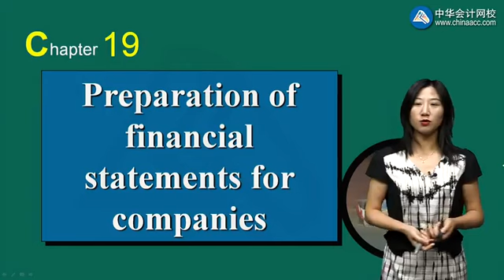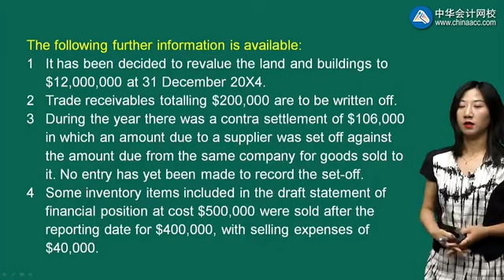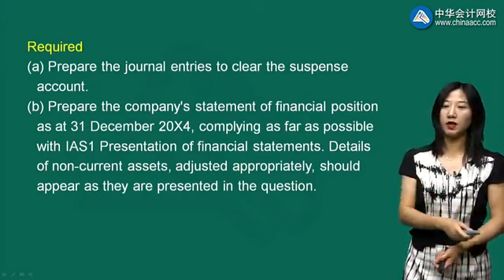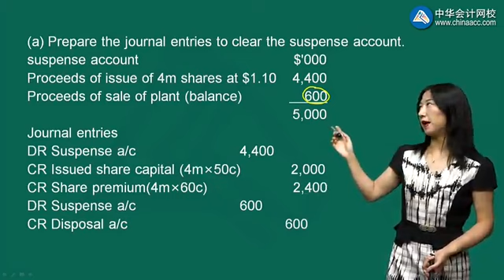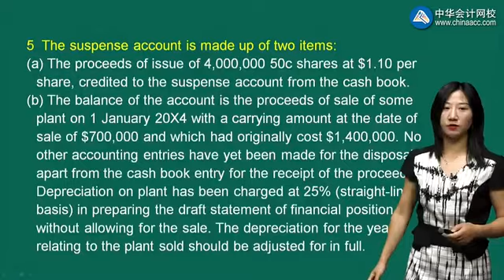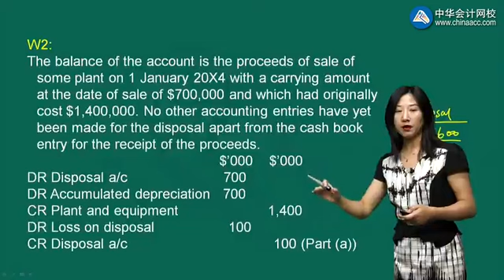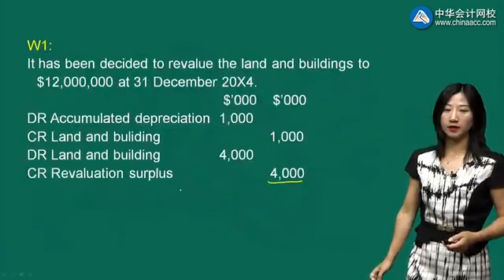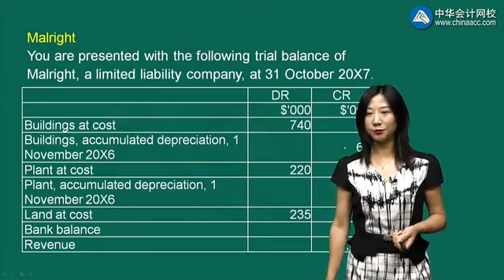2022 ACCA F3-财务会计（FA） 精讲班 1901第01讲 Shuswap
2022 ACCA   F3-财务会计（FA） 精讲班